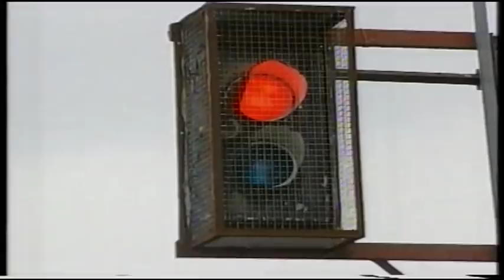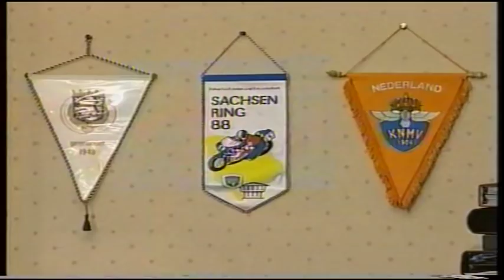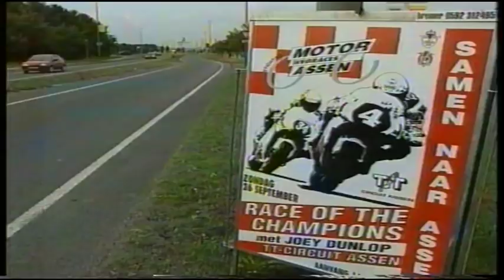Insight :the state of Irish Road Racing 1998/9